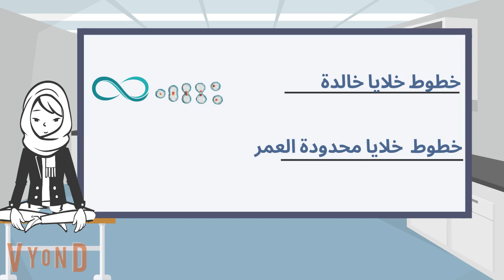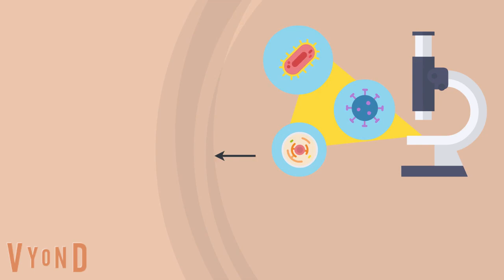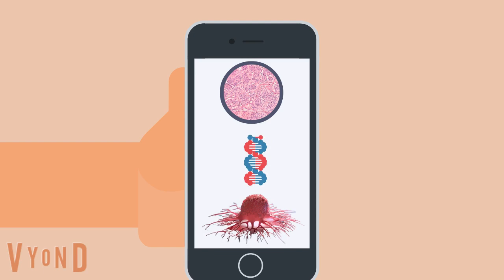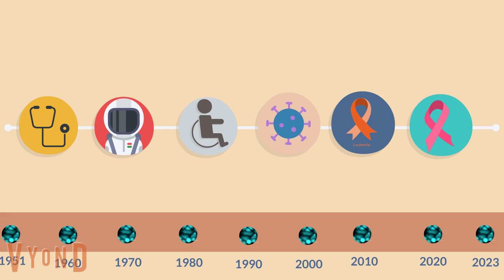72 years have gone by, and her cells are still alive !ماتت من 72 سنه !! وخلاياها لا تزال حية للآن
مرحبًا بكم في هذا الفيديو حول القصة الرائعة لخلايا هيلا. خلايا هيلا هي عبارة عن مجموعة من الخلايا الخالدة التي تم اشتقاقها من خلايا سرطان عنق الرحم المأخوذة من هنريتا لاكس دون علمها أو موافقتها في عام 1951. وقد لعبت هذه الخلايا دورًا أساسيًا في العديد من الاكتشافات العلمية ولديها تستخدم على نطاق واسع في البحوث الطبية. أثارت قصة هنريتا لاكس واستخدام خلاياها أسئلة أخلاقية مهمة حول  حقوق موافقه المريض وملكية المواد البيولوجية

Welcome to this video about the fascinating story of HeLa cells. HeLa cells are a line of immortal cells that were derived from cervical cancer cells taken from Henrietta Lacks without her knowledge or consent in 1951. These cells have been instrumental in numerous scientific discoveries and have been widely used in medical research. The story of Henrietta Lacks and the use of her cells has raised important ethical questions about informed consent and ownership of biological materials.

Reference :

• Andrews, Brenda. "HeLa Cell Sequela." G3: Genes, Genomes, Genetics 3 (2013): 927. (Accessed April 6, 2020).
• Beausoleil, Sean A., Mark Jedrychowski, Daniel Schwartz, Joshua E. Elias, Judit Villén, Jiaxu Li, Martin A. Cohn, Lewis C. Cantley, and Steven P. Gygi. "Large-scale characterization of HeLa cell nuclear phosphoproteins." Proceedings of the National Academy of Sciences 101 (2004): 12130–5. (Accessed April 6, 2020).
• Beskow, Laura M. "Lessons from HeLa Cells: the Ethics and Policy of Biospecimens." Annual Review of Genomics and Human Genetics 17 (2016): 395–417. (Accessed April 6, 2020).
• Buynak, Eugene B., and Maurice R. Hilleman. "Live Attenuated Mumps Virus Vaccine. 1. Vaccine Development." Proceedings of the Society for Experimental Biology and Medicine 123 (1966): 768–75.
• Callaway, Ewen. "Most Popular Human Cell in Science Gets Sequenced." Nature 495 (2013). (Accessed April 6, 2020).
• Centers for Disease Control and Prevention. “How Many Cancers are Linked with HPV Each Year?” CDC: HPV and Cancer. (Accessed April 6, 2020).
• Eagle, Harry. "Nutrition needs of mammalian cells in tissue culture." Science 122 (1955): 501–4. (Accessed April 6, 2020).
• Gartler, Stanley M. "Apparent HeLa cell contamination of human heteroploid cell lines." Nature 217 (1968): 750–1. (Accessed April 6, 2020).
• Skloot, R. (2010). The Immortal Life of Henrietta Lacks. Crown.